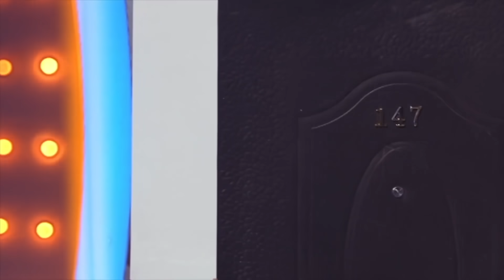Идеи подарков на Новый год 2022! Лучшие подарки на Новый год 2022 для родных и друзей! Приколы 2021